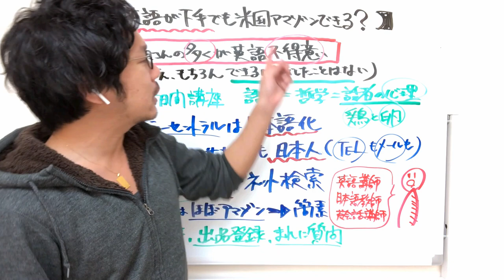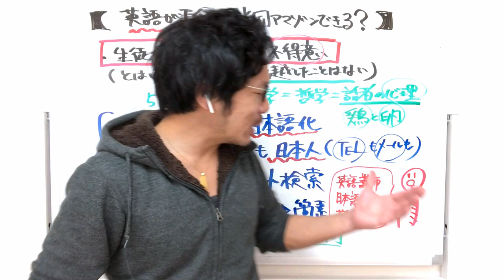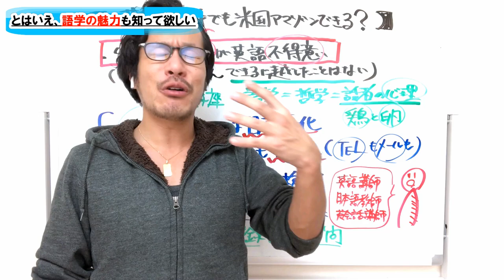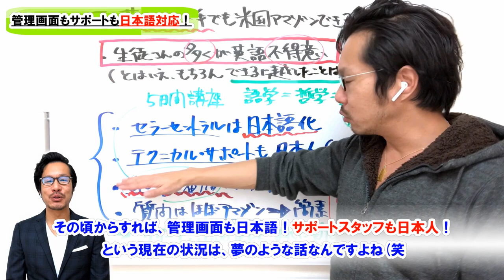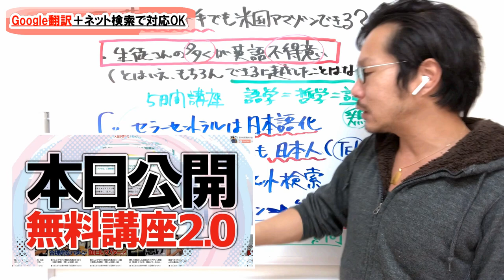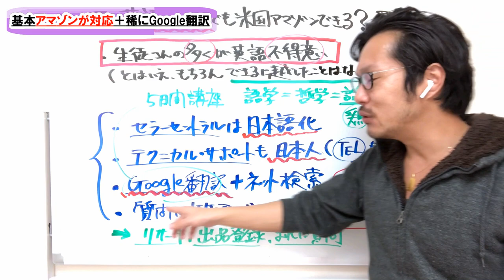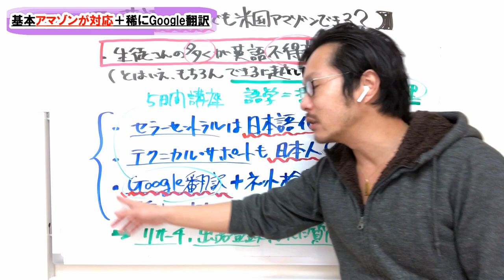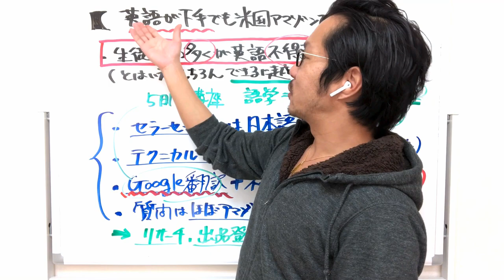【米国アマゾン】英語が苦手でもセラーになれる？セラー管理画面＆セラーサポートは「日本語化」されています！【中国→アメリカ物販】